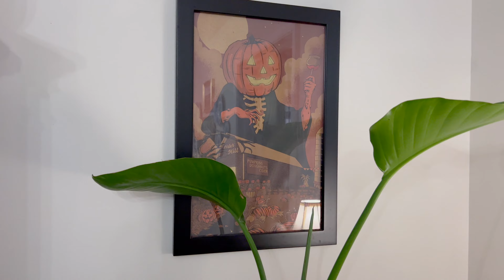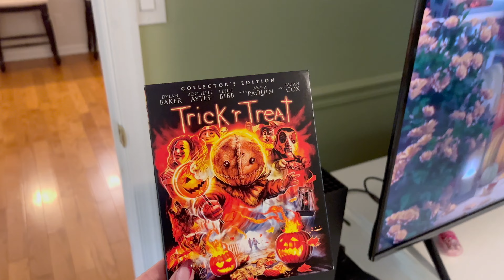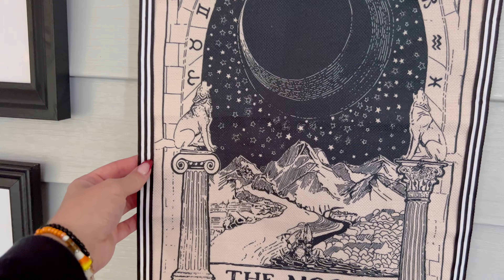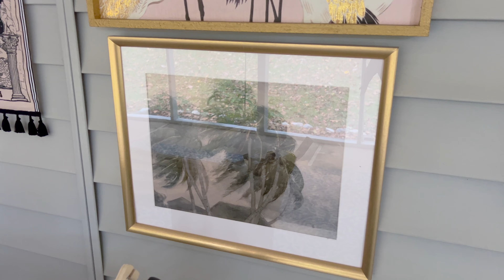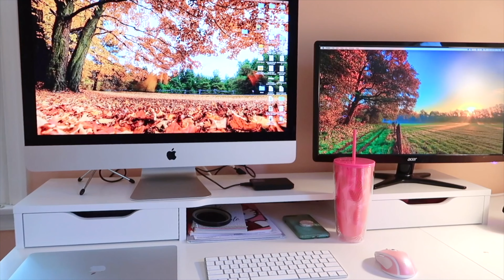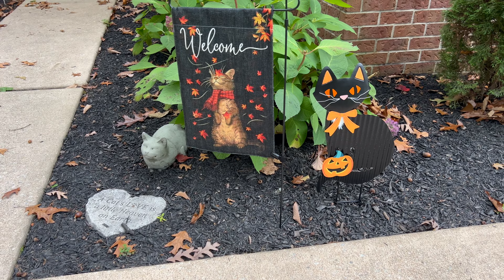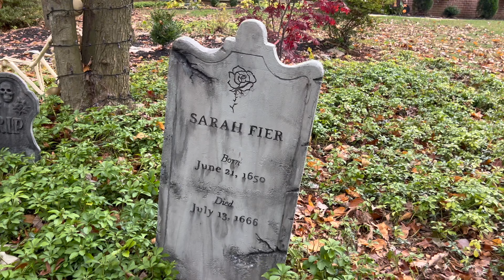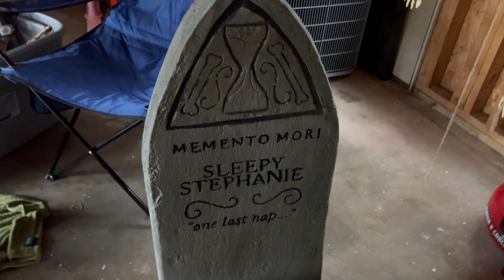Halloween Home Tour 2023 | Falloween Home Decor Tour | DIY Outdoor Halloween Decorations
Hi spooky friends! Thanks so much for spending some time with me this spooky seasons! Welcome to my Halloween Home Tour 2023! As per usual, this is a vlog style home tour video, where I do a walk-through of my home sharing all of my fall / halloween / falloween seasonal decor. My favorites spots this year are my kitchen and screened in porch! I also take you guys with me into my yard, and share all of my DIY outdoor Halloween decorations, Home Depot giant skeleton , Home Depot inferno skeleton, and share some details about our DIY insulation foam gravestones.

Nespresso machine
Burnt orange velvet pillow covers
Tarot tapestries
Frog statue
Headboard backlighting
Large buffalo plaid door rug
Polywood porch swing
Skeleton hand stakes